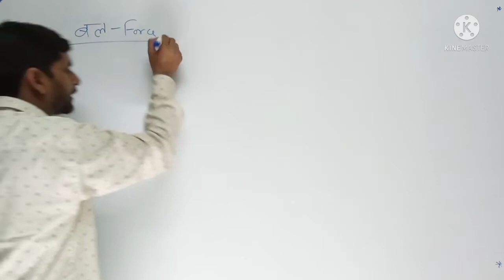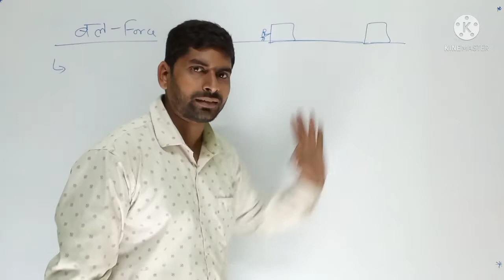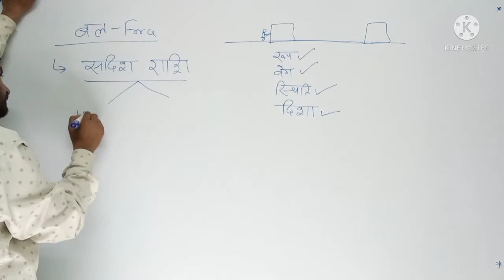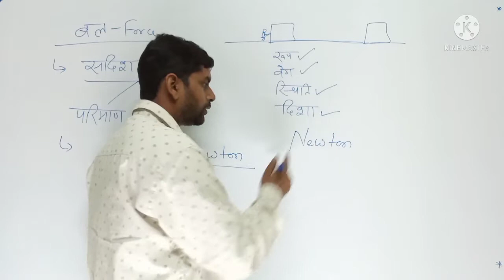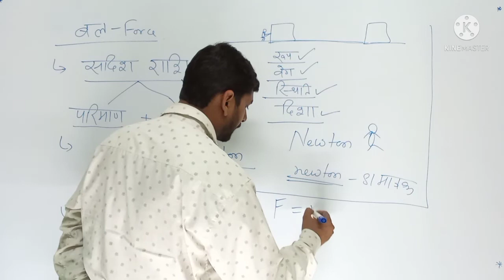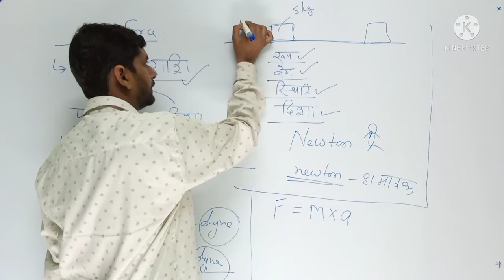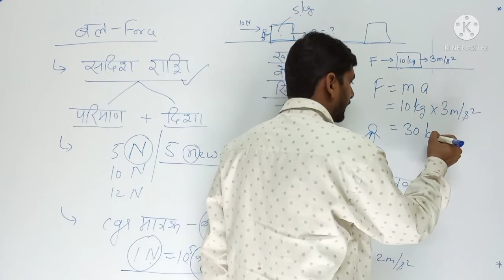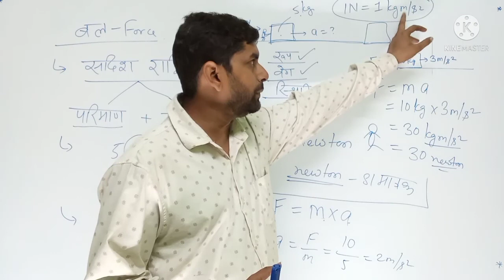बल और गति के नियम-1 force and laws of motion, class 9th